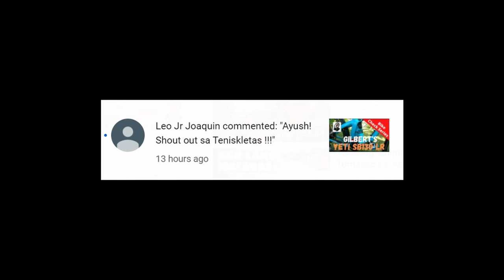TP Rides Series: Kent Ridge XC Trail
In this video, Tropang Putikan goes to Kent Ridge XC Trail. KR is still as technical, as challenging and as awesome as ever! Enjoy! :)

Timestamp:
00:00​​ - Entrance to Kent Ridge XC Trail
03:35​​ - Kent Ridge Rock Slab Feature
10:34​ - Shout Outs
10:57​ - MKABM Production
11:04​ - Thank You 956!